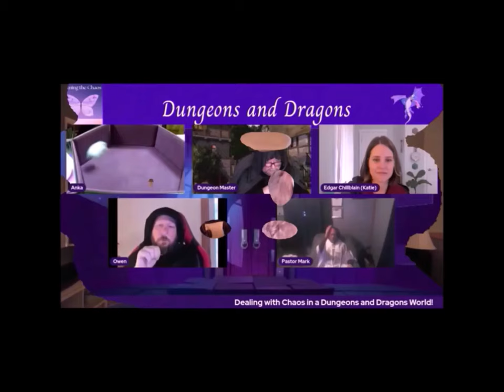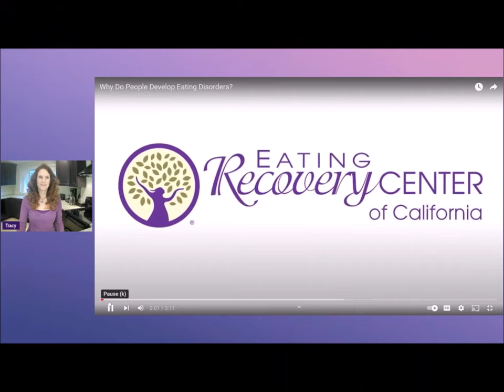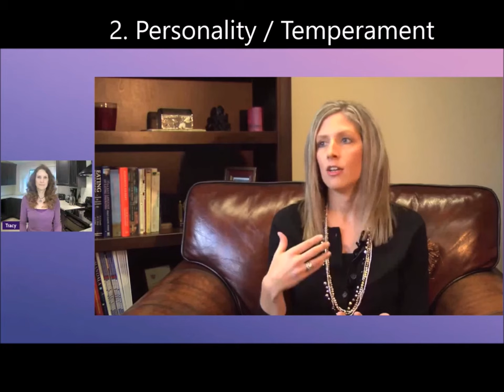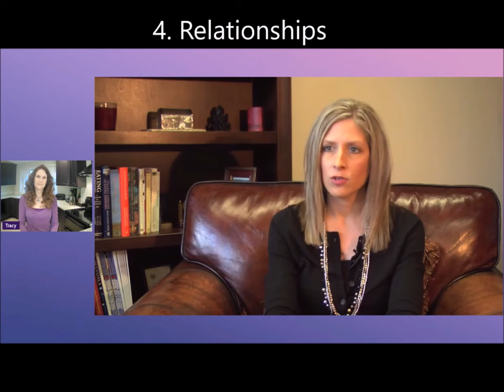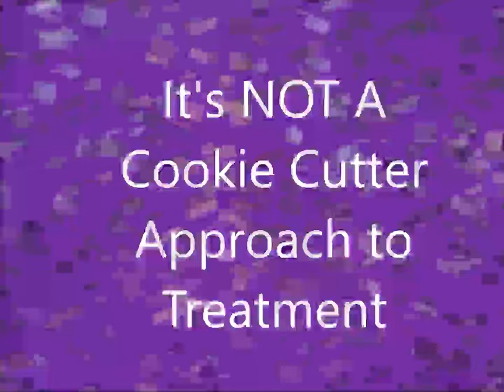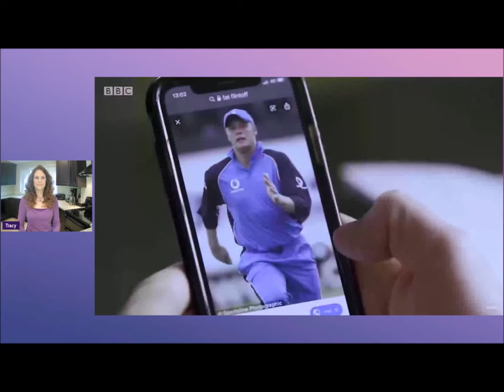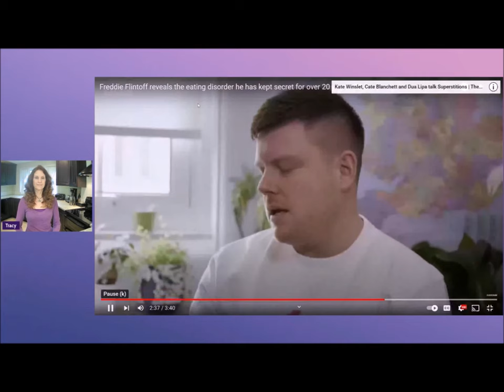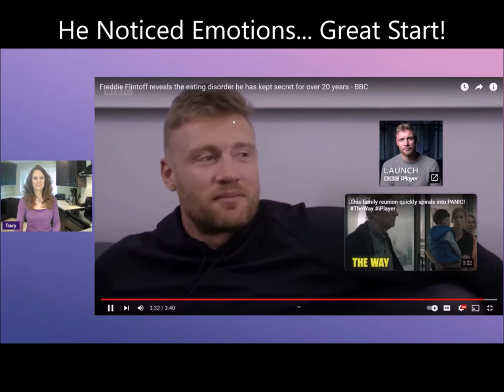Why Do People Develop Eating Disorders? | Jennifer Lombardi and Freddie Flintoff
Eating Disorders Awareness Week – Gone, Yet Not Forgotten. Let’s Keep Awareness Alive Throughout the Year!

Tracy reacts to two short videos about people who struggle with Eating Disorders. At the end of each video, Tracy adds in her own insights based on her professional experience as a Licensed Psychotherapist and Certified Eating Disorders Specialist, and her personal experience in her struggles with her own Eating Disorder.

I. Why do People Struggle with Eating Disorders?

Video #1 is Jennifer Lombardi with the Eating Recovery Center in California who describes 5 reasons why people can struggle with Eating Disorders.

II. Eating Disorders in Males

Video #2 is a clip from the BBC Documentary about Freddie Flintoff, a professional Cricket Player who (at the time of the documentary filming) struggled with Bulimia, and had struggled for 22 years.

III. Here is a link to a song Tracy wrote on 3/2/24 for Eating Disorders Awareness week that describes her own struggles with her own Eating Disorder:

IV. Resources for help and Healing:
• Families Empowered and Supporting the Treatment of Eating Disorders (FEAST-ED)
• Book: 50 Ways to Soothe Yourself Without Food by Susan Albers